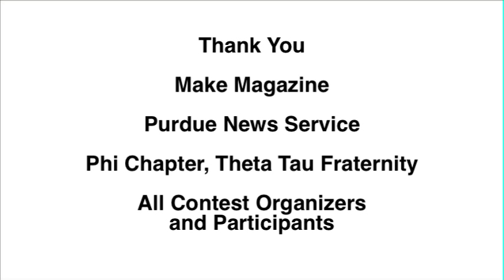The National Rube Goldberg Machine Contest: The Makers and Their Machines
The National Rube Goldberg Machine Contest was inspired by the work of Pulitzer Prize winning cartoonist Rube Goldberg, known for his drawings of overly complex contraptions being used to accomplish simple tasks.

Each year, students from schools around the nation gather at Purdue University to compete to design a machine that uses the most complex process possible to complete a simple task in 20 or more steps. The task for the 2008 contest: to make a hamburger.